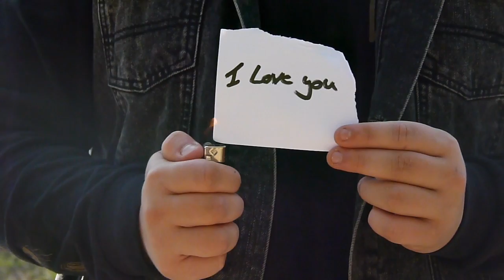Broken Houses- Ghost Gowns And Dolly Shoes (Official Video)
Broken Houses debut release with the song Ghost Gowns and Dolly Shoes.

Filmed and edited by Marcus Price.